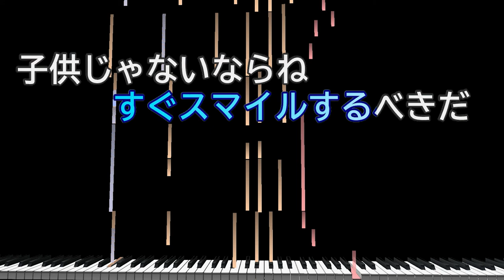ほぼ原曲カラオケ 森七菜 スマイル offvocal covered by アルタエース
皆様のお声もあり制作者たちの活動支援の為の投げ銭フォーマット設置しました
お気持ち頂ければ幸いです😊
出張レコーディングや、歌ってみたミックス、オリジナル楽曲制作、off vocal ご利用など

音源データ⇩【ガイドメロ】

音源データ⇩【オフボーカル】

カラオケ音源専用HP⇩

ご利用の場合、当チャンネルリンクとコメント欄にでも構いませんので
ご利用許諾のご連絡お願いいたします

【MUSIC】
Lyrics and Music：渡辺慎

Produced by ホフディラン

Vocal：森七菜
All Instruments and Chorus：ホフディラン
Vocal Recording Engineer：見元李衣
Mixed by The Anticipation Illicit Tsuboi @ RDS Torirtsudai

Photograph：塩原洋

オリジナル楽曲MV
※音源の使用時の注意点について

歌ってみたなどのご利用の場合、打ち込み音源のため、JASRAC包括契約サイト（YouTube、ニコニコ動画など）でのご利用可能になります